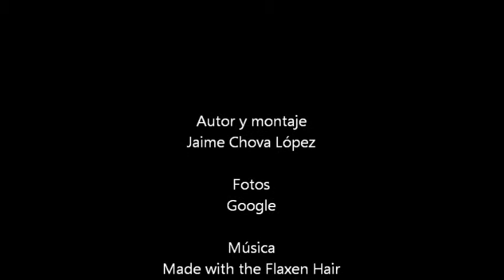Comunidades autónomas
España es muy grande, está llena de comunidades con miles de secretos escondidos.   ¡Descúbrelos!